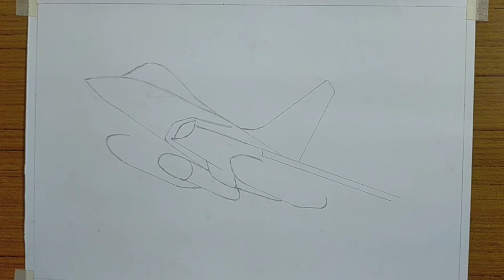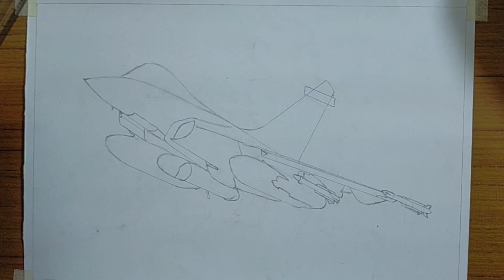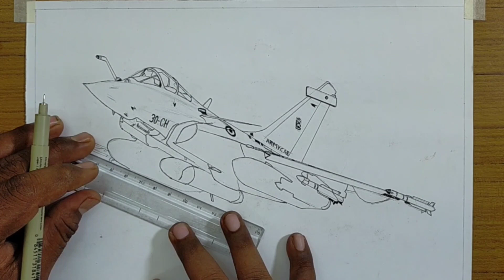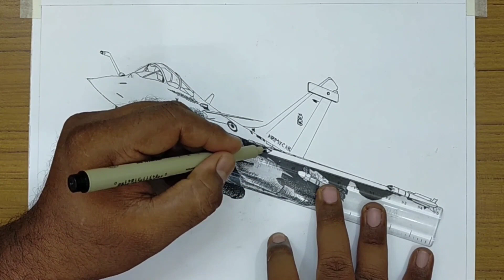HOW TO DRAW RAFAEL FIGHTER JET : DRAW WITH PEN || REALISTIC JET PLANE 🖊️ DRAWING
Hello everyone. In this drawing video l draw a  Rafael Jet Plane using pen.

Please see this full video carefully.
 I thought this is not a tough drawing for beginners(simple flow step by step drawing technique).

I will be very proud if you like this drawing.

how to draw Rafael Fighter Jet, how to draw Jet plane with pen, easy step by step fighter jet plane drawing, how to draw a plane, flying aeroplane drawing, army jet plane drawing, plane drawing tutorial, drawings, how to draw, easy drawings, drawing lesson, how to draw a  realistic fighter jet plane, drawing video, art, how to scratch a flying plane. pen drawing, ink drawing, draw anything, perspective drawing.

@Circle Line Art School
@1 Medias Drawing
@Farjana Drawing Academy
@Taurus Art